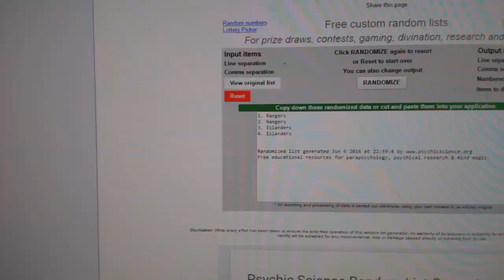C&C #6125 Multi Random